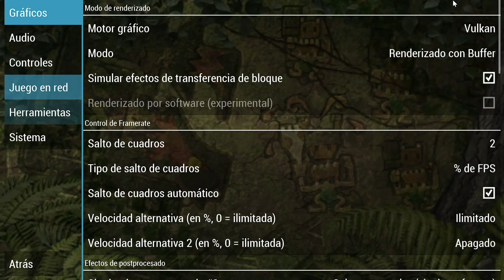Texturas HD Para Monster Hunter Freedom Unite [MHFU]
Instrucciones:
extraer y poner dentro de la subcarpeta *textures* que esta dentro de la carpeta PSP.